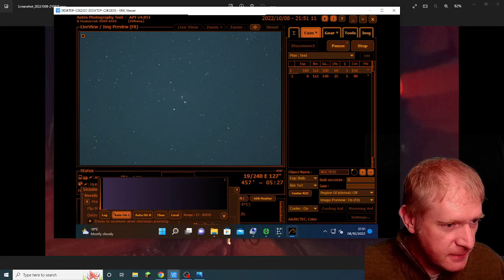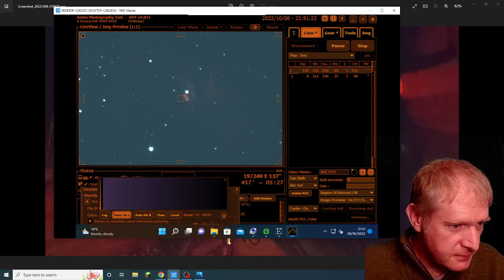Pimp my 200PDS - Imaging the Bubble Nebula NGC 7635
Setting up a Skywatcher 200PDS for imaging.  Couple of mods and imaging the the Bubble Nebula NGC 7635